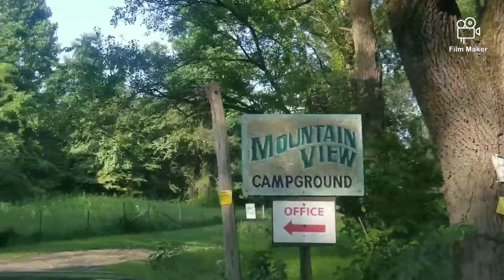Summer Camping 2020 MILFORD, NJ USA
We go on a last minute camping trip.